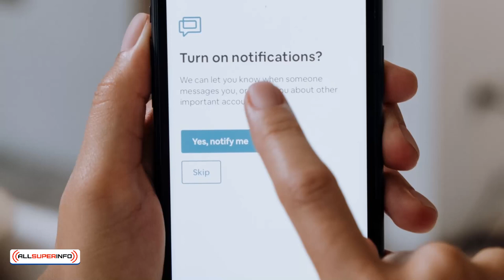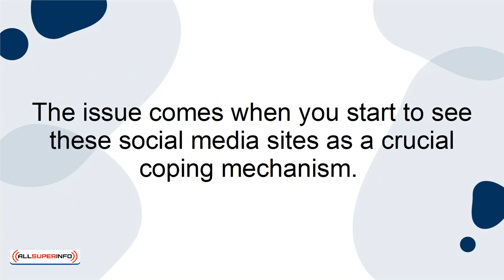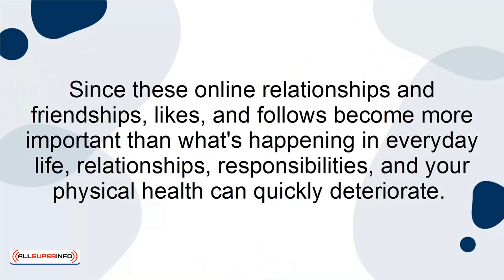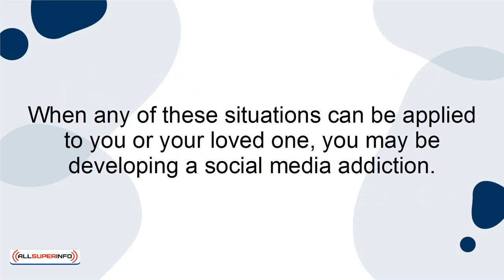10 Why Social Media is so addictive